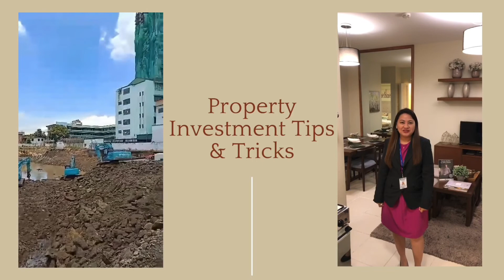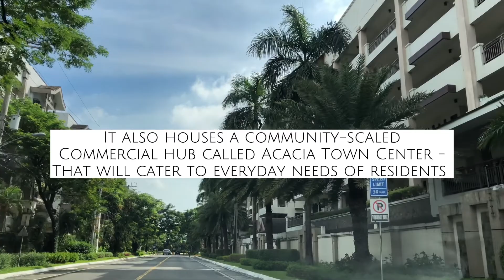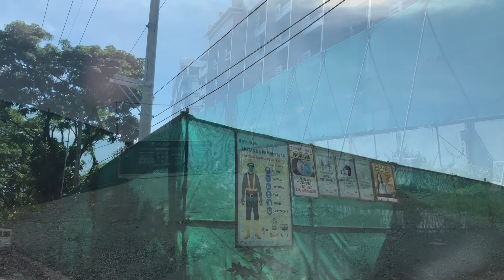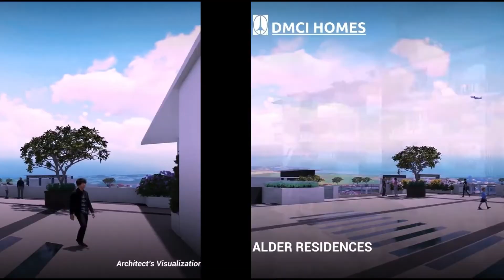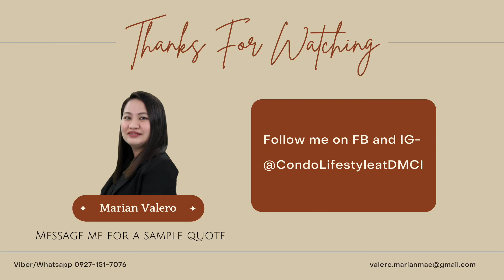Alder Residences, latest pre-selling project of DMCI Homes inside Acacia Estates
Hi guys, today let's have a quick tour inside AcaciaEstates - a 150 hectare real estate development of DMCI Homes.

This is where AlderResidences will soon rise. It will feature four buildings (18 residential levels per building). With approximately 70% of the total land area allotted to amenities and buildings infused with the Lumiventt design technology, be one of the few to experience first class cosmopolitan living right in the heart of Metro Manila.

Take advantage of our ongoing promos now.
Message me here or in IG/FB for a sample computation.

Cheers,
Marian, the daydreamer ❤️